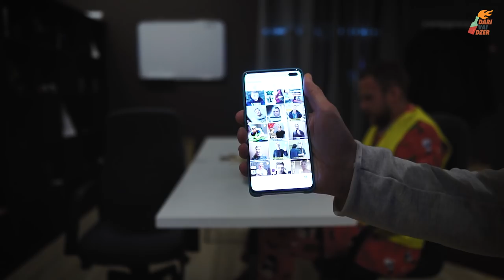Lauris Zalāns Christmas Special / Dari Vai Dzer +18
Šis ir +18 necenzēts saturs!